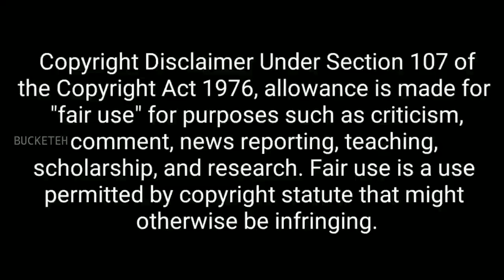ADITHYA VARMA TRAILER REACTION & REVIEW | DHRUV | BANITA SANDHU | GIRESAYYA | CHIYAAN VIKRAM